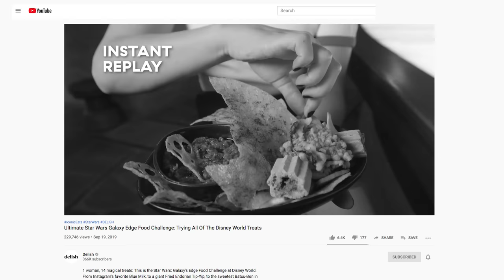Ultimate Animal Kingdom Food Challenge: Trying ALL Of The Disney World Treats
1 woman, 21 iconic Disney World Animal Kingdom treats: This is the Ultimate Disney World Food Challenge. Watch Tess eat her way through one of Disney World’s most visited parks: Animal Kingdom. She'll go from one stop to the next trying their most popular menu items like Pandora's World of Avatar mo'ara margarita, dessert lumpias, malva cake sundaes, and YES—lots of ice cream . Find all of the food and rides at Disney World’s Animal Kingdom in Orlando, Florida.

HOST: Tess Koman
PRODUCERS: Tess Koman & Julia Smith
EDITOR & POST-PRODUCTION SUPERVISOR: Philip Swift
VIDEOGRAPHER: Chelsea Lupkin
GRAPHICS & ANIMATION: Allie Folino & ​Vineet Sawant

0:00 Introduction
0:32 Eight Spoon Cafe
1:16 Flame Tree Barbecue
2:14 Ice Cream Cart
2:41 Pizzafari
3:37 Pongu Pongu
5:29 Satu’li Canteen
6:27 Tamu Tamu Refreshments
8:36 Harambe Market
10:10 Harambe Fruit Market
10:55 Kusafiri Coffee Shop & Bakery
11:34 Mr. Kamal’s
12:55 Anandapur Ice Cream Truck
13:45 Dino Diner
14:38 Dino-Bite
15:54 Outro